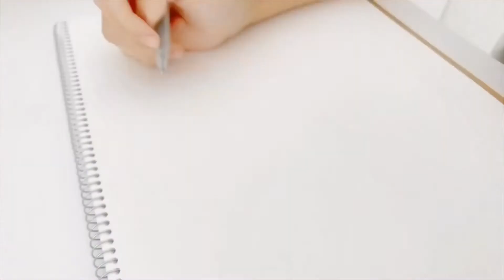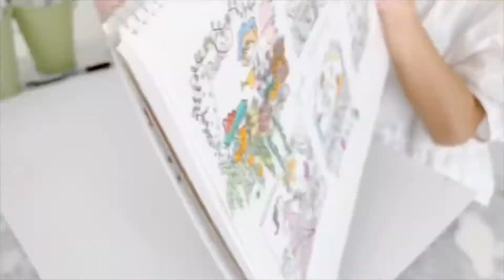People at the balconies (Little Lara Land Sketchbook)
Hi! This is a drawing I did the other day!